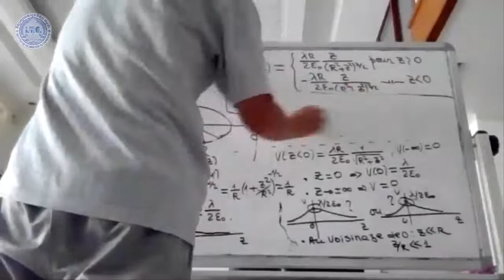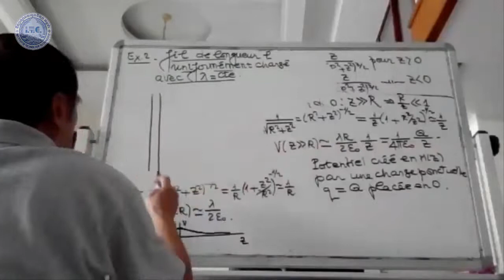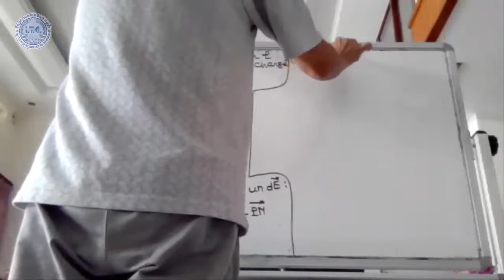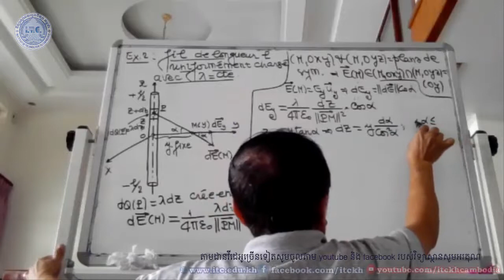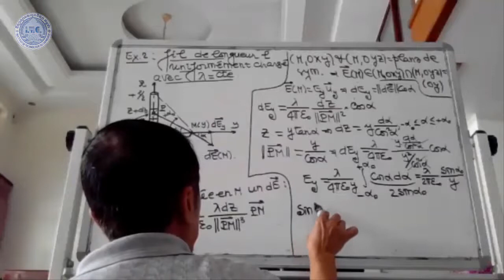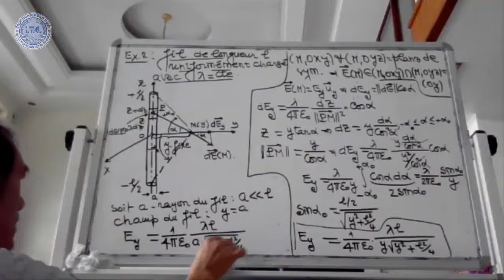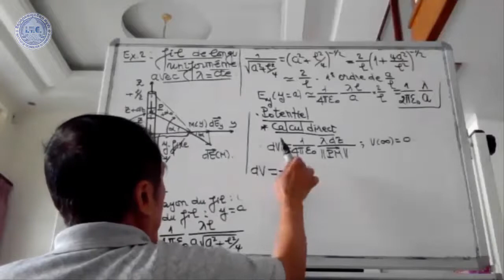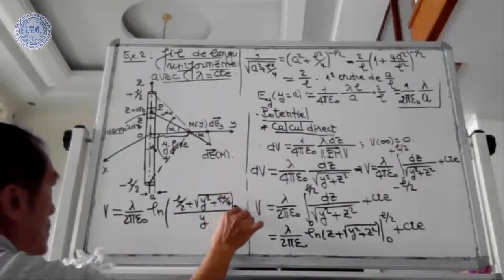Y2 Cours Champ 6